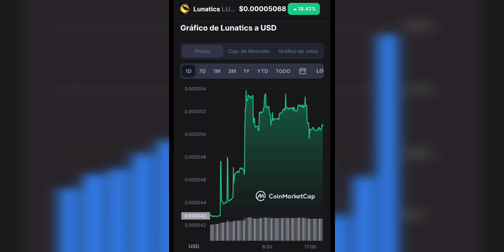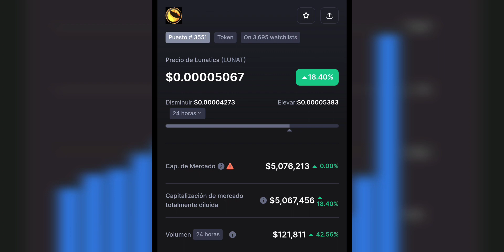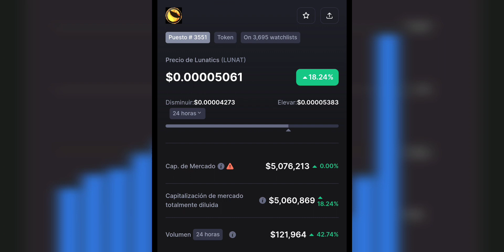LUNATICS PUMPING ↗️ HOLD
2022 Victor Caraveo | Caraveomedia Studios